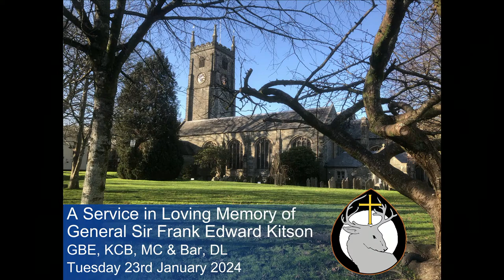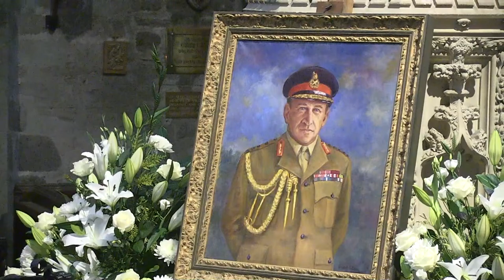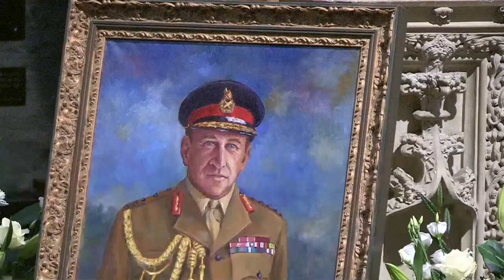Service in Memory of General Sir Frank Kitson 23 January 2024